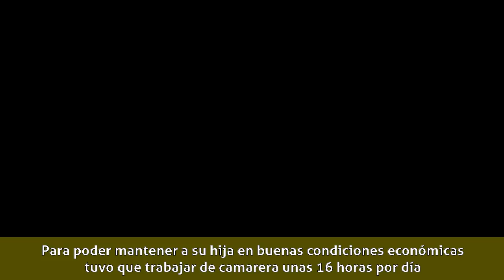Paula Garcés - Biografía